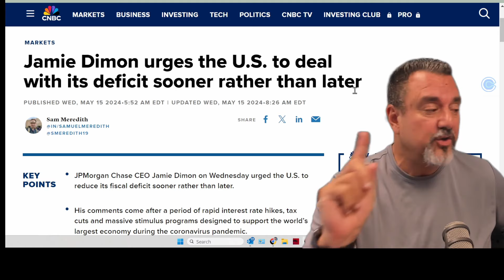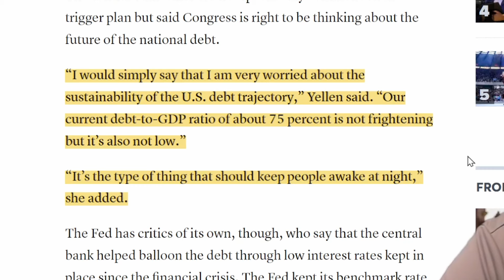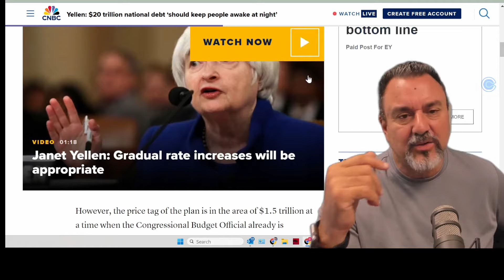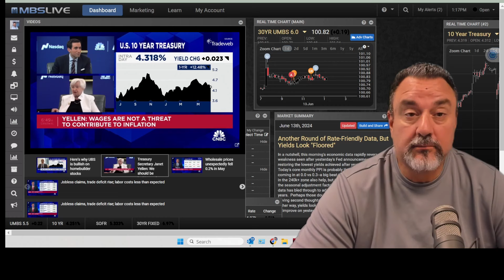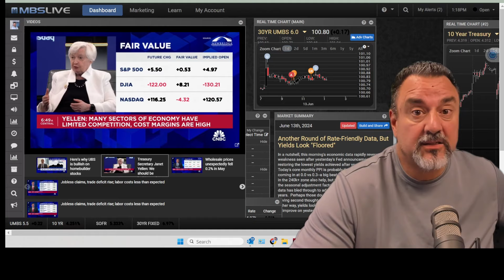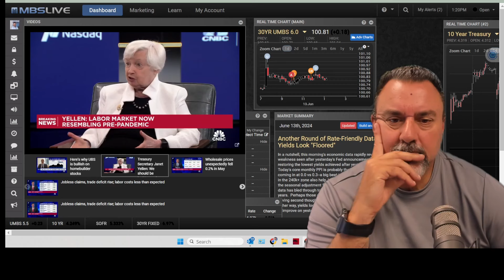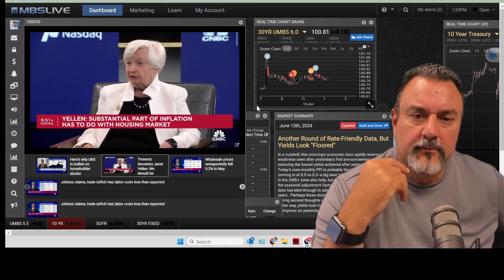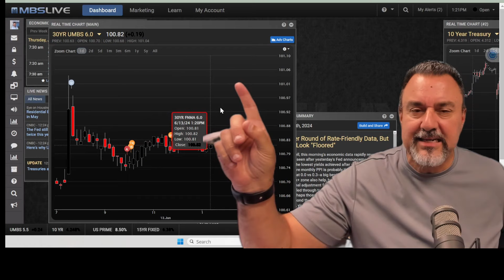High Mortgage Rates: It's Not Just Inflation – Here's Why